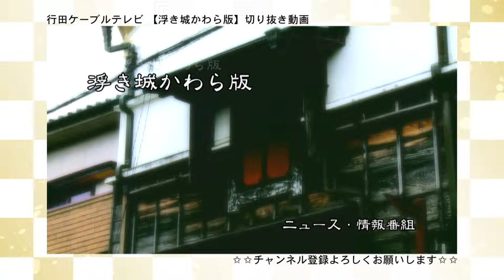浮き城かわら版【切り抜き動画】 忍城おもてなし甲冑隊「一日甲斐姫」出陣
行田ケーブルテレビのニュース・情報番組「浮き城かわら版」で放送しているニュースをピックアップして動画を配信しています。